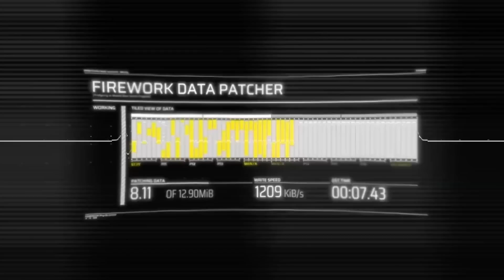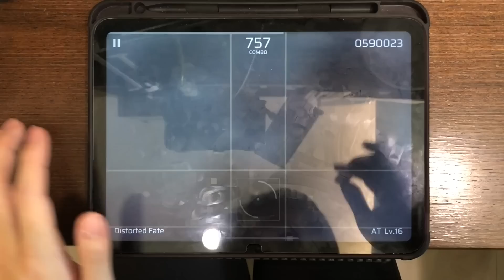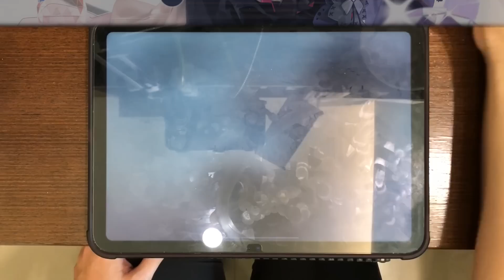【Ch.8雙BOSS決戰 - 命運改寫】Distorted Fate [AT Lv.16] ALL PERFECT!!!(特別編集あり)【Phigros】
■遊戲名(Game) : Phigros
   ■曲(Music) : Sakuzyo - Distorted Fate
   ■校準值(Offset) : +80ms
▲玩家(Player)
   ■天堂EGHD(HeavenEGHD)
   ■削除的新歌→新高難度譜面(x)新特效片素材(o), 沒事, 這次更新的兩首16(雙BOSS), 難度上這首比較難, 但另一首流速有讀譜障礙(不過在我打這篇的同時已經沒了(?)), 另一首明天再上, 不得不說這首的尾殺真的快到很難打, 除此之外都還好(?)
▲無特效版手元(RTX off ver.)